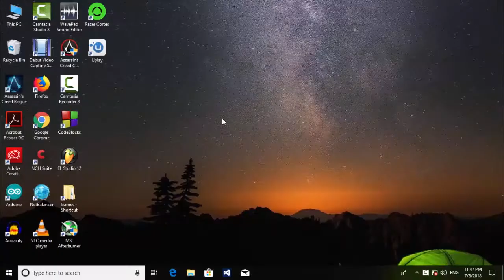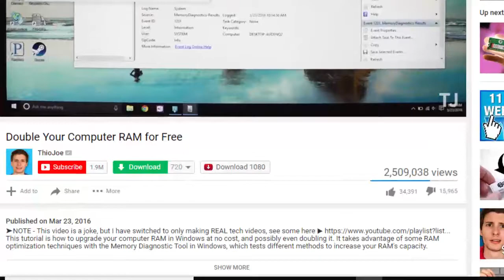what it feels to upgrade ram for free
when a gamer tries to upgrade his ram by ThioJoe's method.
I will try to make my videos better with great ideas.